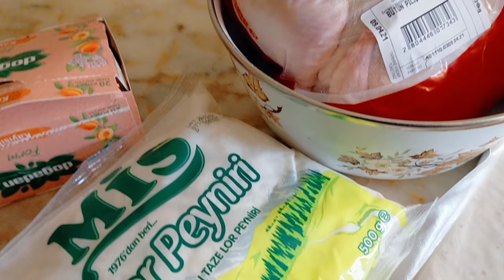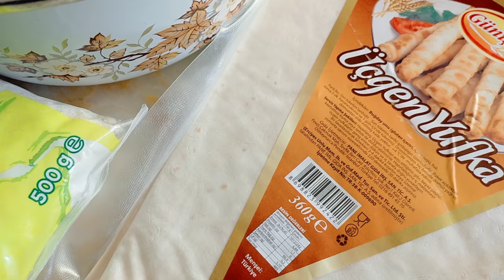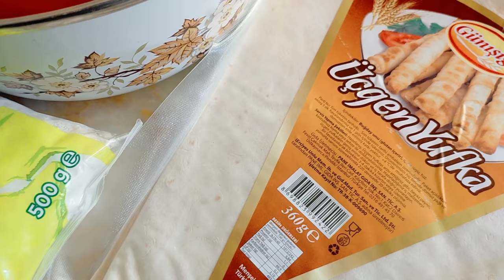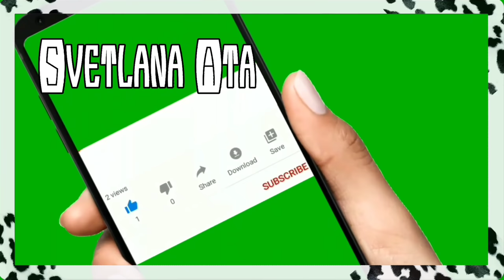Не надо меня исправлять! У меня канал не русского языка и литературы! Почему я пошла в поликлинику?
Не надо меня исправлять! У меня канал не русского языка и литературы!
Почему я пошла в поликлинику?